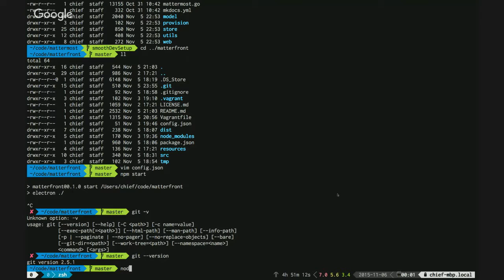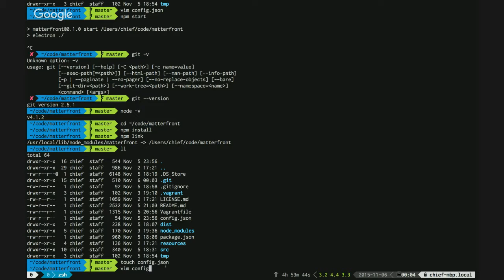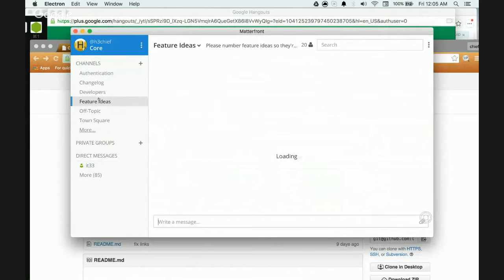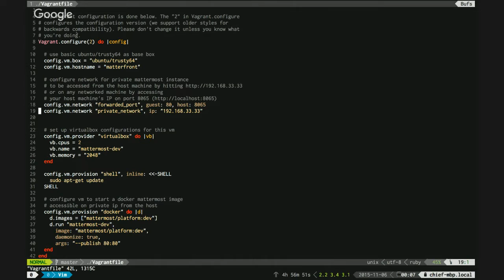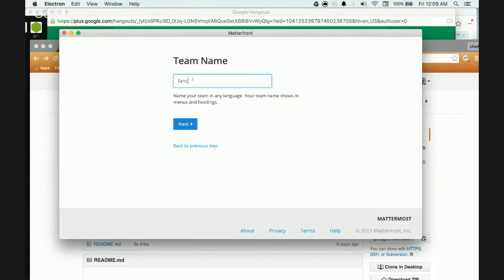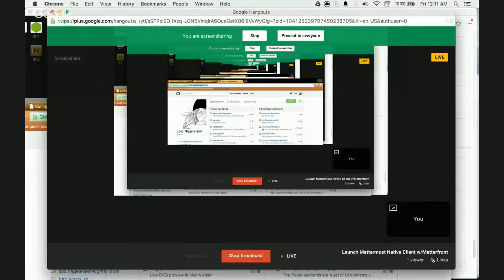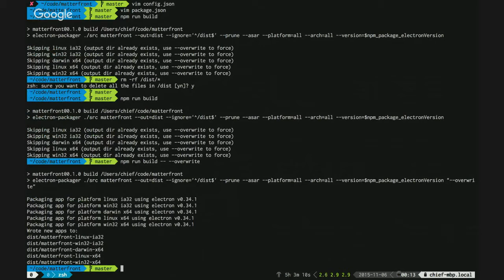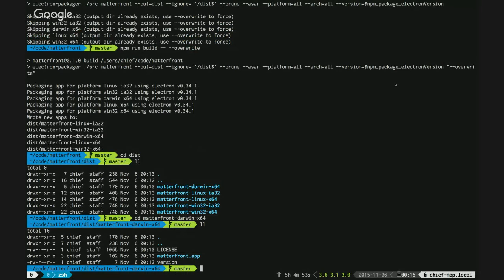Launch Mattermost Native Client w/Matterfront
Launch a native client for Mattermost using Matterfront